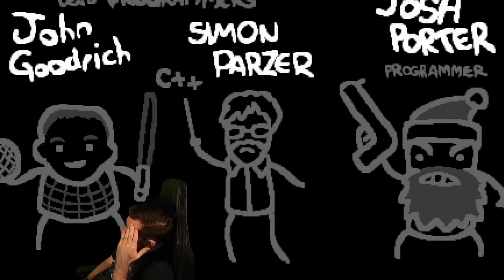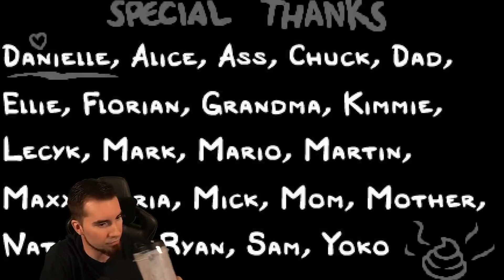Let's Play: The Binding Of Isaac: Repentance #08 - Hat Wolv es noch drauf?